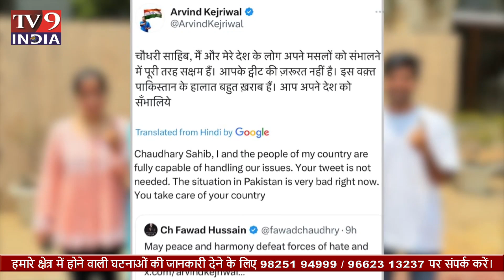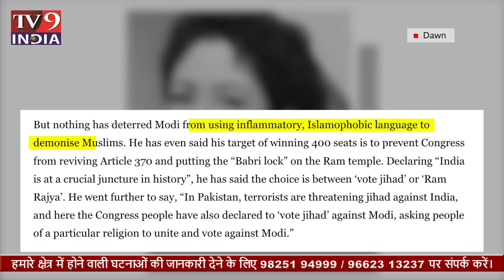Lok Sabha Elections PM Modi और Arvind Kejriwal की पाकिस्तानी मीडिया में कैसी चर्चा|TV9INDIA GUJARATI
Lok Sabha Elections PM Modi और Arvind Kejriwal की पाकिस्तानी मीडिया में कैसी चर्चा